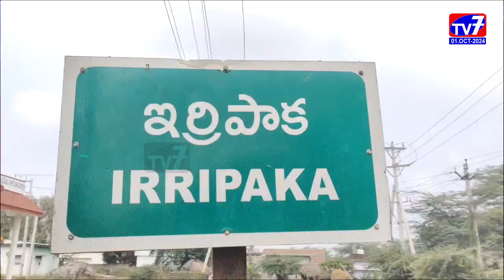పింఛన్‌ సొమ్ము ఒకేసారి పెంచి అందిస్తున్న ఘనత కూటమి ప్రభుత్వానిదే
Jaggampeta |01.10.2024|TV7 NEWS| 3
పేదలకు ఇచ్చిన మాట ప్రకారం పింఛన్‌ సొమ్ము ఒకేసారి పెంచి అందిస్తున్న ఘనత కూటమి ప్రభుత్వానికే దక్కిందని ఎమ్మెల్యే జ్యోతుల నెహ్రూ అన్నారు.